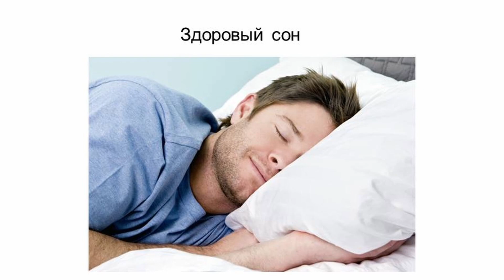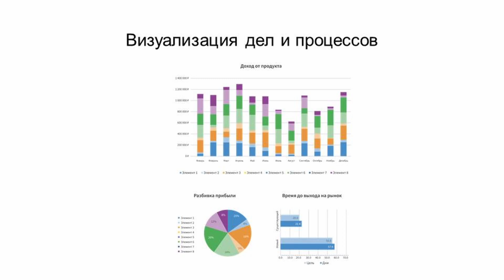5 шагов к успешной реализации гранта Росмолодежи - рассказывает Олег Кильдюшов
Олег Кильдюшов живет в Вологде, работает программистом в компании "Макси-инновации". Олег начинал волонтером Созидания, членом команды социальных проектов по цифровой грамоте. Потом стал преподавателем компьютерного клуба VolBIT. Теперь он член правления ВРОО "Созидание" и руководитель своих проектов. Олег выиграл два гранта Росмолодежи: Science Slam Vologda и Цифровые волонтеры помогают комфортно жить в цифровом мире. Вот его секреты успешной реализации  грантового проекта:

1. Первое и основное: здоровый сон. Вставай рано, ложись рано. Высыпайся.

2. Деление сложных задач на более простые. Простые задачи можно делегировать. Одному со всем не справиться.

3. Взялся за дело - доводи его до конца! Если не можешь - пользуйся п.2 - дели его на подзадачи и доводи их до конца. Завершенные дела придают сил и воодушевляют на дальнейшую работу а не копятся мёртвым грузом.

4. Визуализируй дело или процесс в виде схем/графиков/таблиц. Пользуйся цветовыделением или прочими маркерами. Так проще понимать в каком состоянии находятся дела.

5. Ответственность. Принимай и осознавай ответственность за свое дело. Это порой приводит к неожиданным результатам.